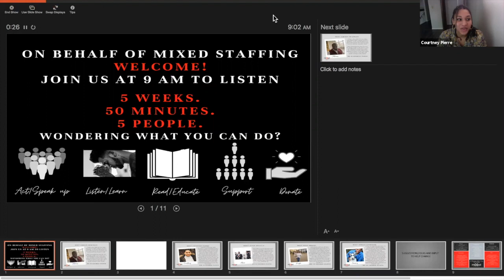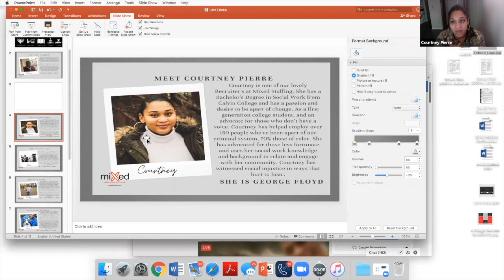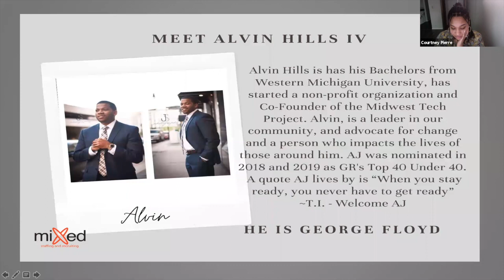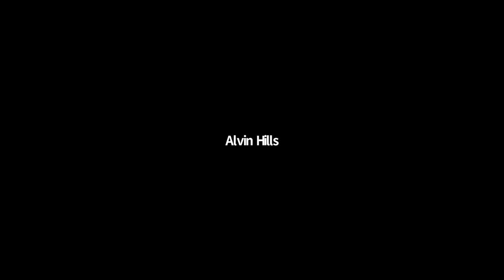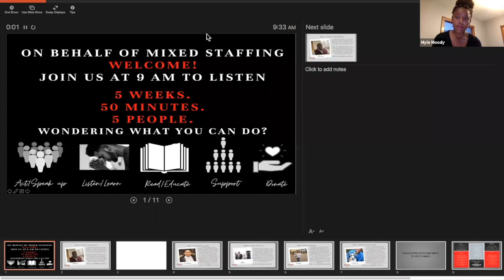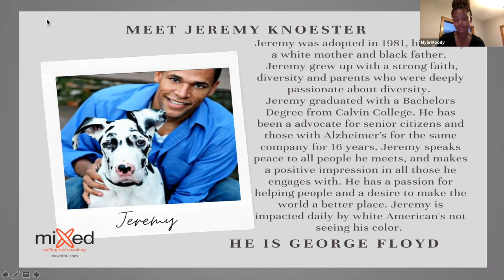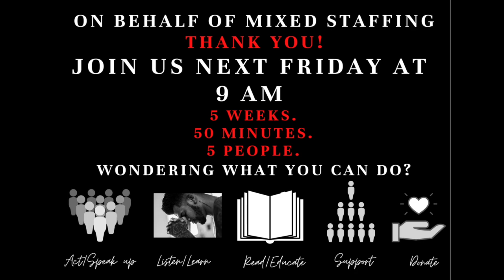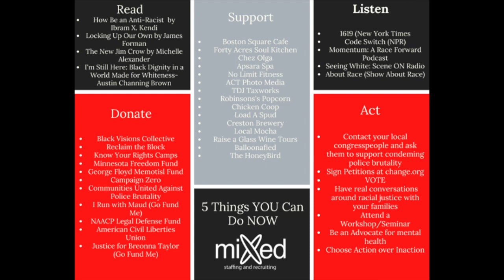Its time WE Listen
For 5 weeks, Mixed Staffing and Recruiting is providing a space for black people in the community to speak open and honestly about their stories and what they feel needs to be done in Grand Rapids to create a more just community. Every week we will have 5 speakers, 5 stories and discussions. Each week we hope to grow in dialog and conversation, have more participation, engagement and interaction.